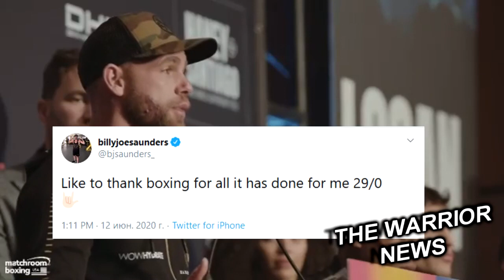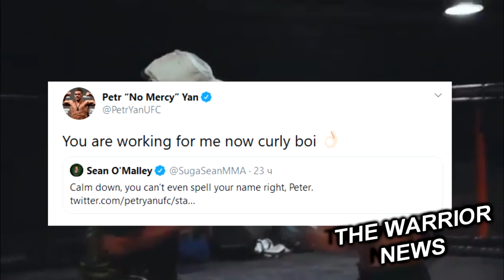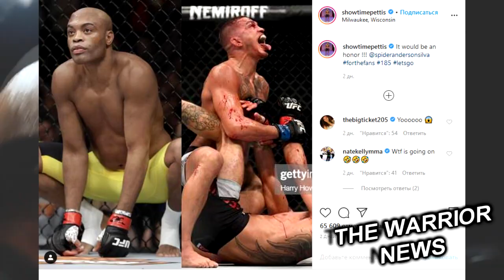Сондерс завершил карьеру? Мальчишник с Головкиным, Перепалка Яна и О’Мэлли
Чемпион WBO в суперсреднем весе Билли Джо Сондерс сообщил о том, что принял решение завершить карьеру боксера.
«Благодарю бокс за все, что он сделал для меня. 29-0– сказал Сондерс. И тут непонятно то ли он прощается, то ли просто радуется жизни и выражает благодарность этому виду спорта. Что думаете вы напишите в комментариях

Глава Top Rank Боб Арум прокомментировал ситуацию вокруг боя между  Василием Ломаченко и Теофимо Лопесом.
«Мы верим, что можно будет провести бой Лопес – Ломаченко в сентябре. Именно верим, а не делаем. Мы считаем, что в сентябре мы будем на втором этапе. Это позволит нам провести бой, например, на Grand Garden Arena в Лас-Вегасе, которая вмещает 15 тысяч людей. А нам позволят пригласить 2,5 тысячи или 3 тысячи зрителей.  Мы сделаем хорошие цены на билеты, действительно высокие. Накормим всех едой, дадим бесплатные напитки, сделаем настоящее шоу. И мы сделаем показ боя на pay-per-view. Мы разговаривали об этом с ESPN, думаю, они в деле», – сказал Арум.

Российский хоккеист клуба НХЛ «Вашингтон Кэпиталз» Илья Ковальчук опубликовал в своем инстаграме совместные фотографии с сом Геннадием Головкиным
На снимках также можно увидеть другого россиянина из НХЛ Клима Костина, детей Ковальчука и диетолога GGG Джеймса Локвуда. «Мальчишник», — подписал публикацию Ковальчук.

Претендент на титул UFC в легчайшем весе Петр Ян обменялся словесными ударами с Шоном О'Мэлли. Их перепалка началась с того, что американец отреагировал на твит Яна, в котором россиянин лаконично написал: "Мое время". О'Мэлли в ответ решил высмеять проблемы Петра со знанием английского языка.
"Успокойся, ты даже не можешь правильно произнести свое имя, Питер", - подколол Яна О'Мэлли.
Ян не стал медлить с ответом: "Теперь ты работаешь на меня, кудрявый мальчик", - парировал претендент на титул.